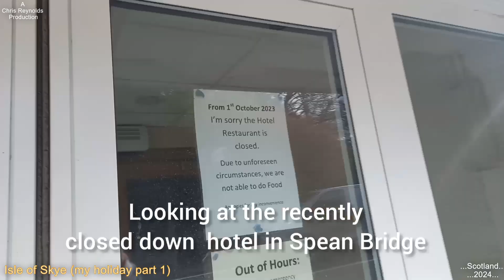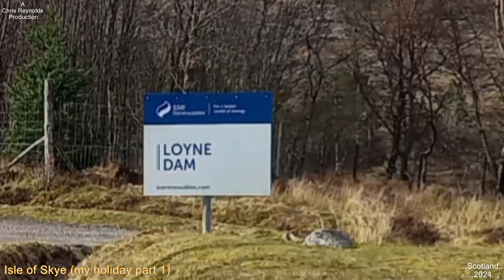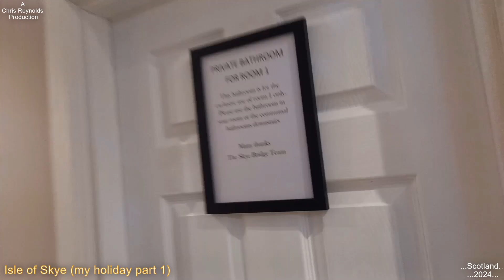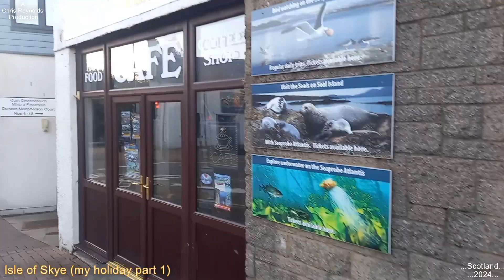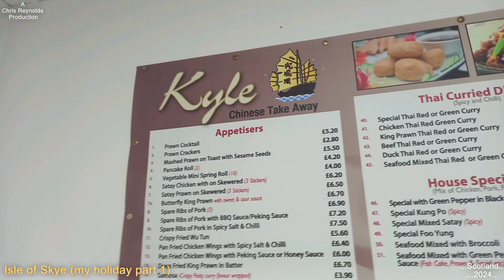Isle of Skye (my holiday part 1 of 3) .....Scotland.....2024.....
Hello all
this video i made, is part 1 of 3 , of my Isle of Skye ,Scottish holiday videos. I made it using my footage I took during my trip up to the Kyle of Lochalsh, near the Isle of Skye, where I will be staying the 2 nights.